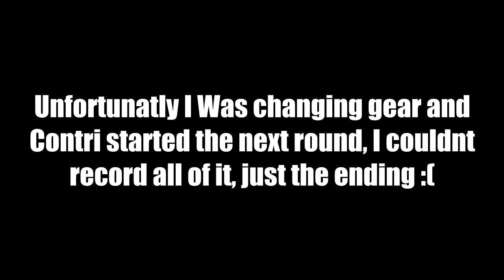Dravor vs Solimando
Semifinal of the 1v1 Lockdown tournament.